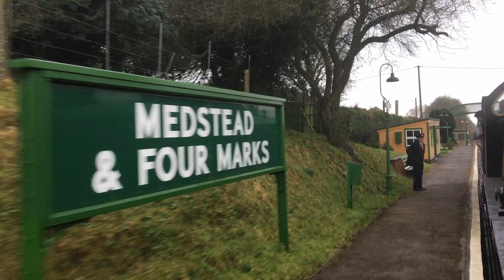Over The Alps in real time on the Mid Hants Railway with 506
Something different for you today.

A journey from Alton to Medstead & Four Marks on the Mid-Hants Railway in real time. This stretch is apparently the steepest incline on a heritage railway in the UK, and so it has earned the nickname "the alps." Locomotives have to work hard for almost the whole length of this journey, which is quite an impressive sight and sound.

On the day of our visit the loco on duty was S15 506 and it did us proud.
Apologies for the wind noise towards the end. I had to switch to my phone as my camera battery ran out.